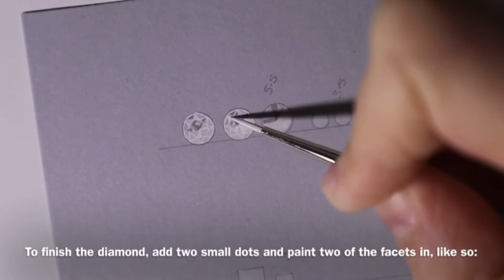Painting SMALL DIAMONDS - Course Trailer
Small Diamond Rendering Course:

Learn the art of jewellery using gouache and watercolour paints.

In this mini series you will be shown two different ways to paint small diamonds using watercolour and gouache paints.
This mini series has subtitles step by step instructions.

Materials needed:
-Gemstone templates
-2H lead pencil (standard pencil or mechanical pencil)
-Eraser/ Kneadable eraser
-clear/ see through ruler
-Two water pots. (One for cleaning the brushes in and the other to add clean water to paints)
-Tissue/ paper towel
-plastic or ceramic plate to mix paints on
-Grey scale paper (I use liviano colour card A4smooth surface 180gsm) You can use any toned watercolour paper. It’s easier to render on grey scale paper and helps make colours pop and diamonds easier to paint. Another brand I use is Canson Mi Teintes Pastel Paper grey tones.
-Brushes- size 0 or 00, size 1 or 2 natural hair round brushes.
-grey watercolour (multicolour watercolour pallets-Koh-I-Noor brand.
Gouache Paints- Brand- Winsor and Newton Designers Gouache
-zinc white
-permanent white

Courses are hosted through the Jewellery Training Solutions website.